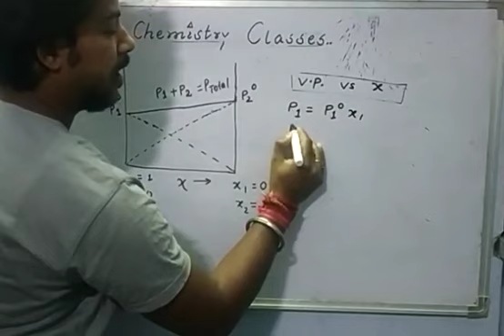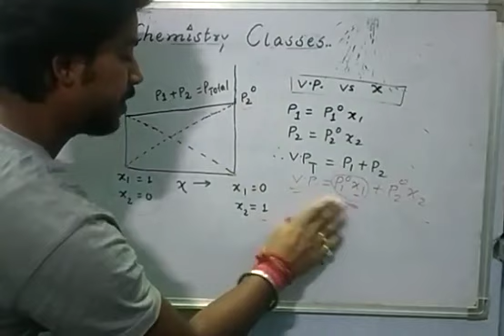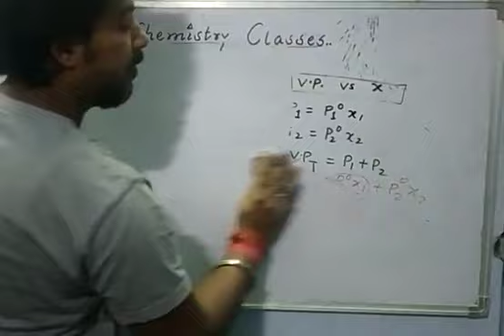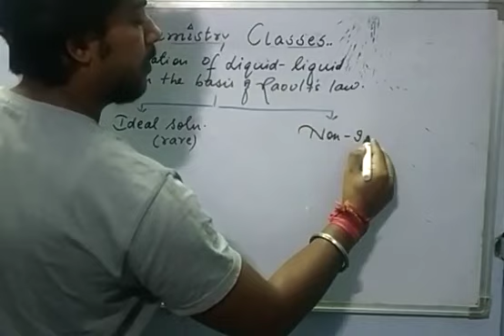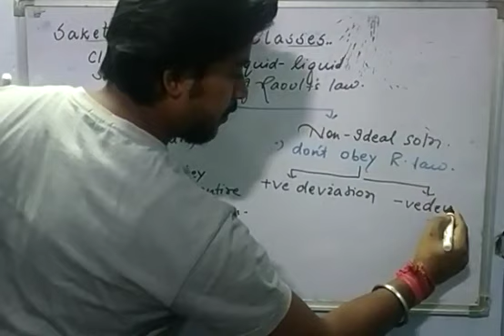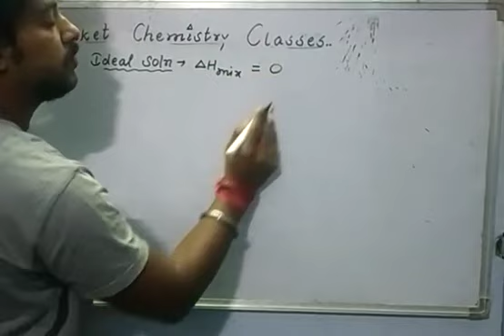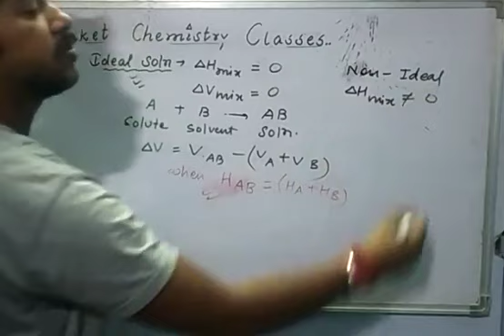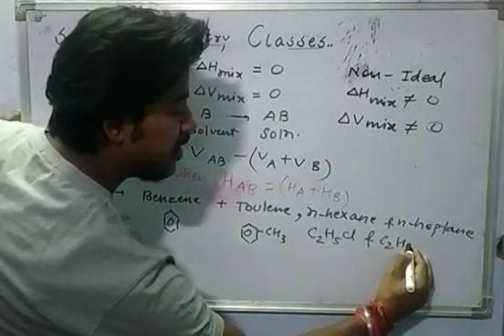Graph of vapour pressure and mole fraction (Raoults law)...